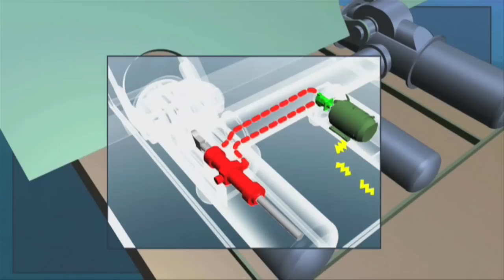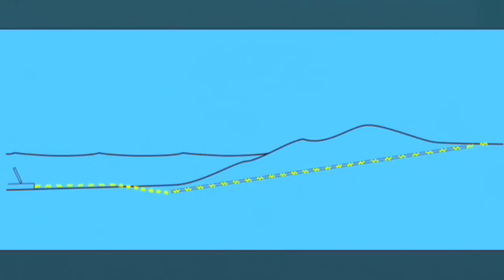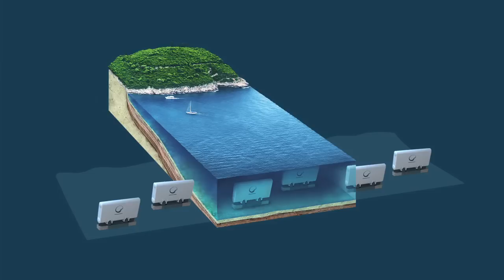WaveRoller_EN _long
An update on the development of the WaveRoller wave energy converter and the SURGE -project in Peniche, Portugal.